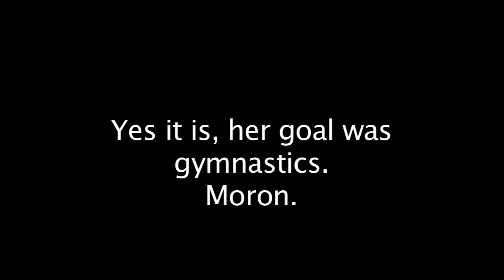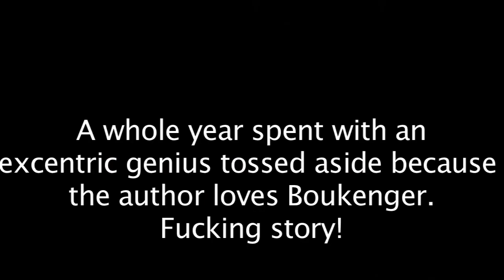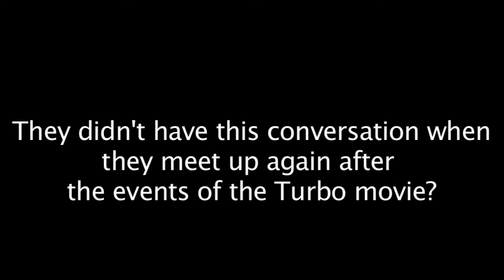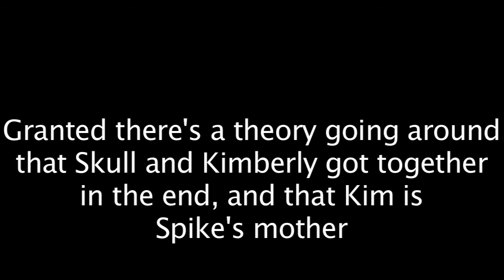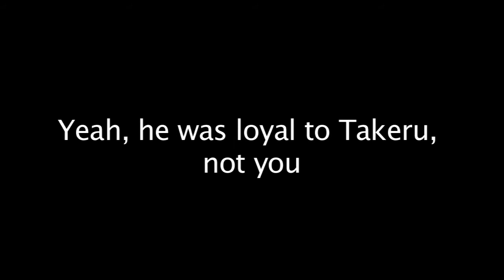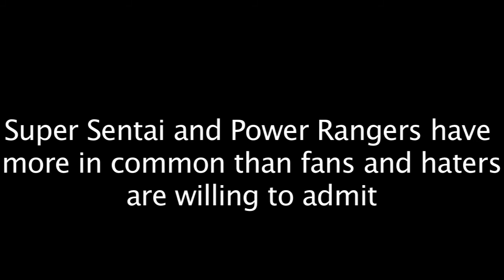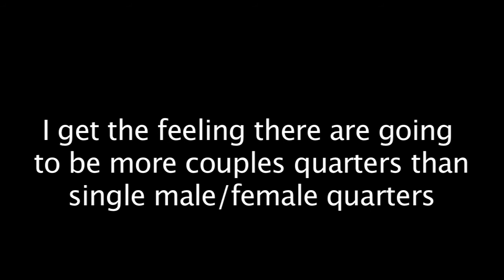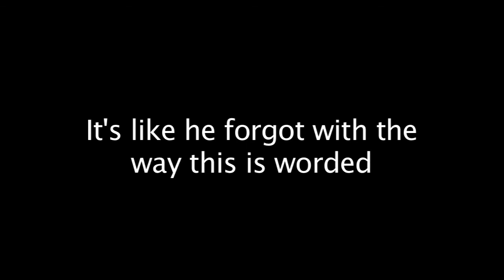Werezilla Reads Super Sentai Vs Power Rangers Chapter 4-1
The rest of the Sentai cheerleaders-I mean the Mighty Morphin team join our collective of heroes, Flurious gets abused some more, and the premise that will drive the rest of the story is clumsily established.